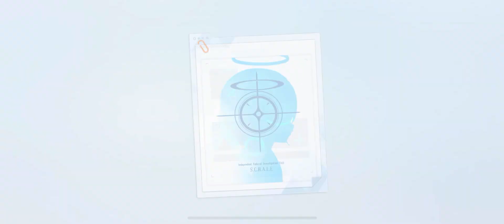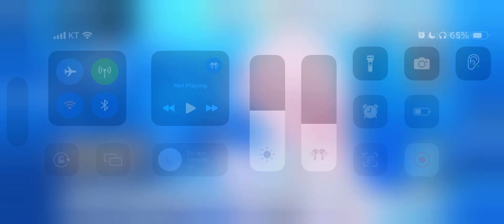[블루 아카이브] 역시 가챠는 운빨이다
나오라는 캐릭터는 안나오고 왜 이상한 것들만 나오냐고..ㅜㅜ